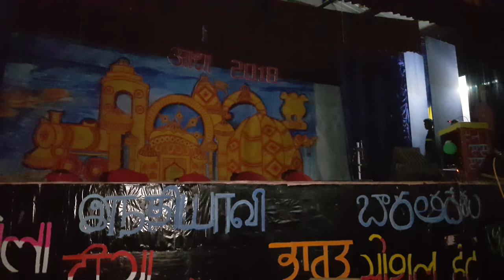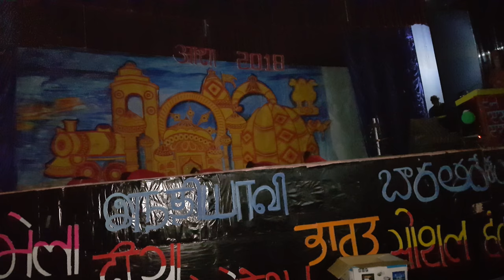BCET AASHA event 2k18 performed by BCPSR